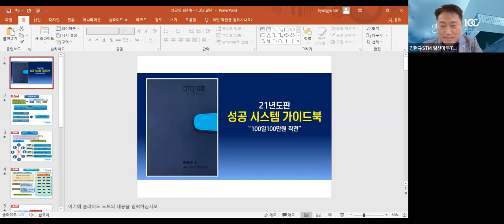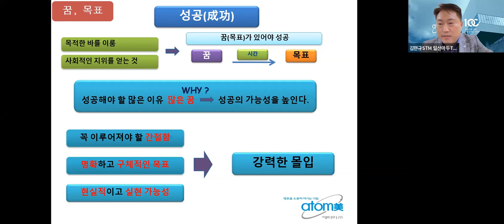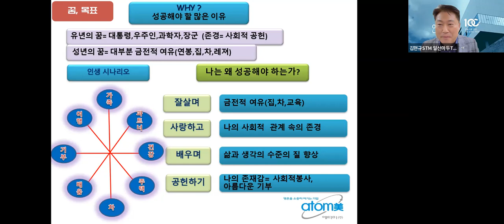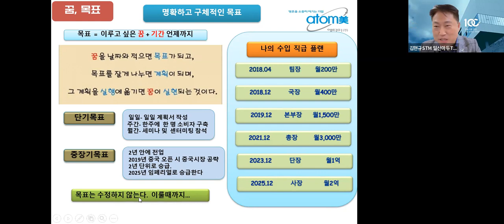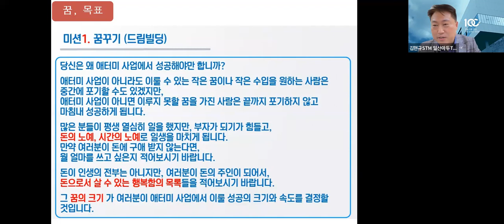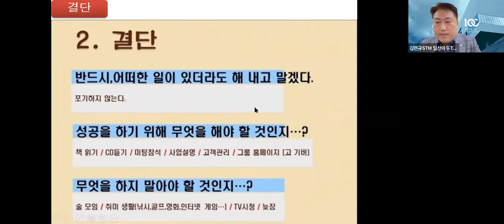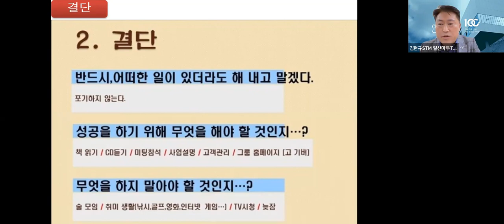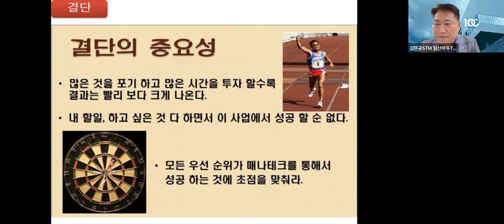애터미TOP 금요성공스쿨 성공시스템 가이드북7코어 (꿈과목표/결단 ) 김현규STM